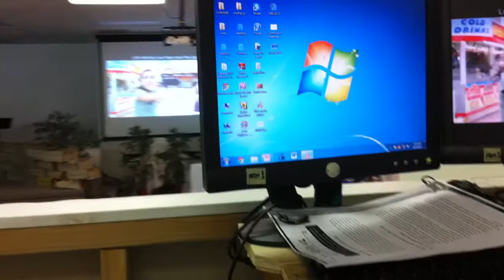Rem helps w/ the cleaning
After dvbs; july 2013